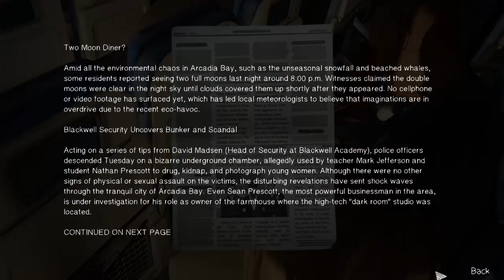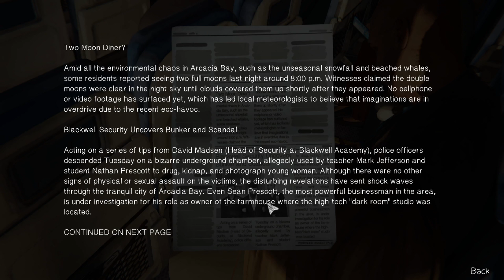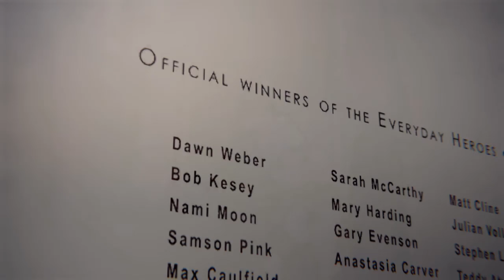Life is Strange- Polarized Part 2- Everyday Hero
Hi  guys it's Togofla here, in this episode we put everything right and we all live happily ever after...for a little while anyway.

If you're new it would be fabulous if you could take the time to like, comment and subscribe and in return I will send you some good old British sarcasm in the post! That right there was the sarcasm.

Be sure to follow me on the social meeds...mieds? Meads? mulled wines?

And hey, why not take the time to visit some cool places that let you donate with just a click, for Freeeeeee!!